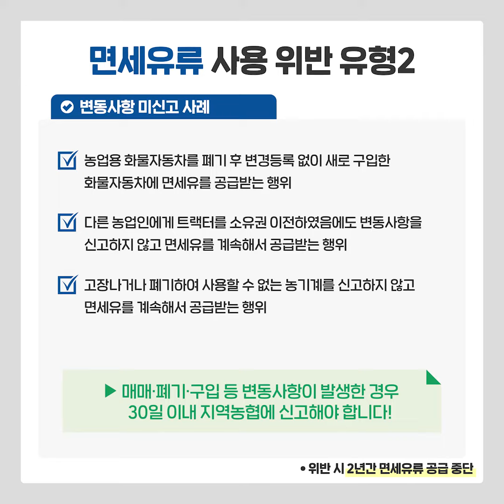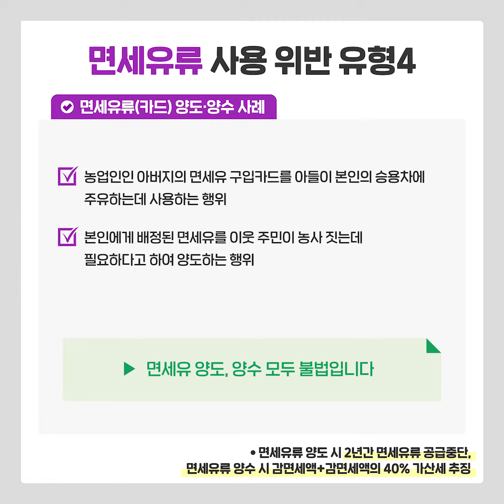농업용 면세유 공급대상 확대 안내